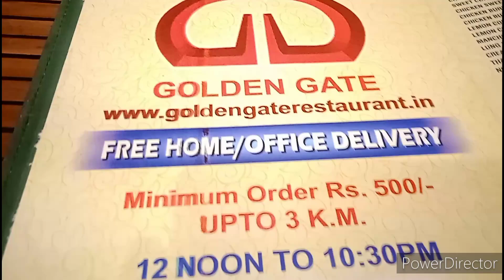Aha ki Moja